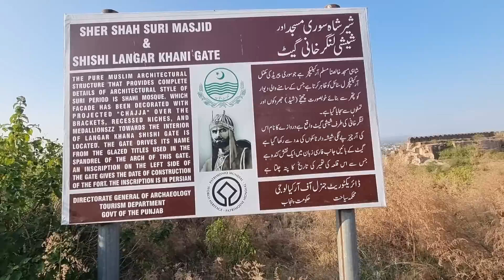Rohtas Fort Jhelum Pakistan Full Documentary Part 02 | Qila Rohtas History in Urdu 2023-2024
In This Vedio we Discuuss About the Rohtas Fort is a historical landmark located in the Jehlum District of Punjab, Pakistan. It was built by the Afghan king Sher Shah Suri in the 16th century. The fort is known for its architectural brilliance and strategic location.

Construction of Rohtas Fort began in 1541 and took approximately eight years to complete. The fort was primarily built as a defensive structure to protect the region from the Mughal emperor Humayun, who was trying to reclaim his throne. Sher Shah Suri, who had established the Sur Empire in the northern parts of the Indian subcontinent, wanted to fortify the region against potential invasions.

The fort spans over an area of approximately 70 acres and is surrounded by steep cliffs and hills on three sides, while the fourth side is protected by the River Kahan. Its strategic location provided a natural defense against enemy attacks. The fort comprises various gates, bastions, and watchtowers, all designed to enhance its defensive capabilities.

Rohtas Fort showcases a unique blend of Islamic, Persian, and Hindu architectural styles. It incorporates elements like domes, arches, and decorative tile work. The main entrance of the fort, known as the Sohail Gate, is adorned with intricate carvings and calligraphy.

Inside the fort, there are numerous buildings, including palaces, barracks, and a mosque. The Haveli Man Singh, named after one of Sher Shah Suri's generals, is a notable structure within the fort complex. It is a grand palace built with beautiful stone carvings and features a large courtyard.

Rohtas Fort holds historical significance not only for its architectural beauty but also for its association with the region's history. After the death of Sher Shah Suri, the Mughals regained control over the fort, and it was later used by various rulers and emperors. It witnessed battles and conflicts during different periods.

In 1997, Rohtas Fort was designated as a UNESCO World Heritage Site due to its historical and cultural importance. It attracts a large number of tourists and history enthusiasts who visit to explore its intricate architecture and learn about its rich past.

Today, Rohtas Fort stands as a testament to the architectural prowess of the past and serves as a reminder of the region's historical significance. It continues to be an important landmark in Pakistan and a symbol of the country's rich cultural heritage.